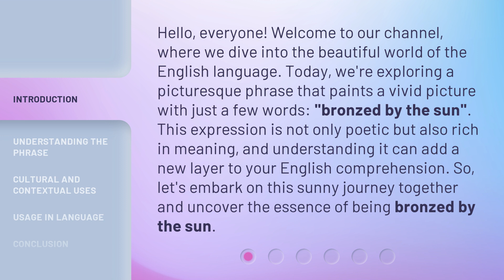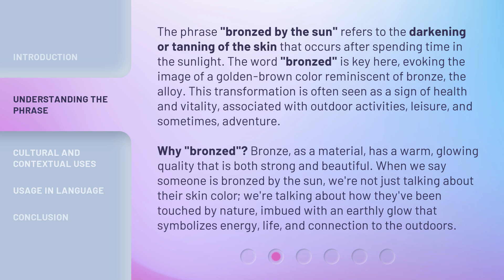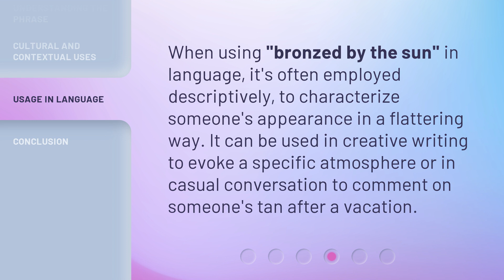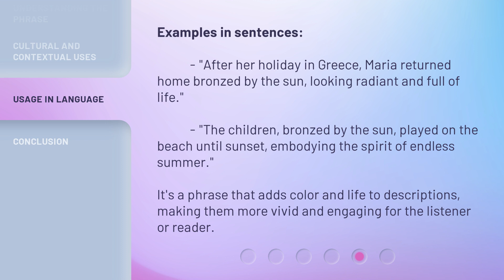Unveiling the Glow: The Magic of "Bronzed by the Sun"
00:00 • Introduction - Unveiling the Glow: The Magic of "Bronzed by the Sun"
00:40 • Understanding the Phrase
01:36 • Cultural and Contextual Uses
02:23 • Usage in Language